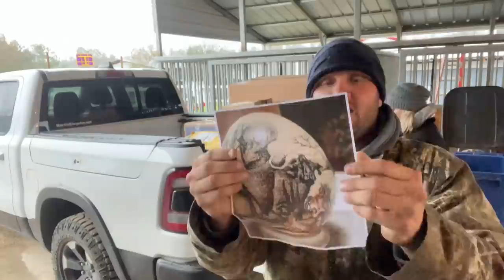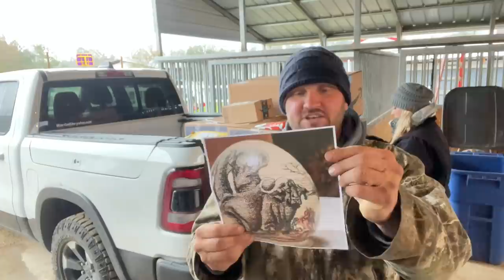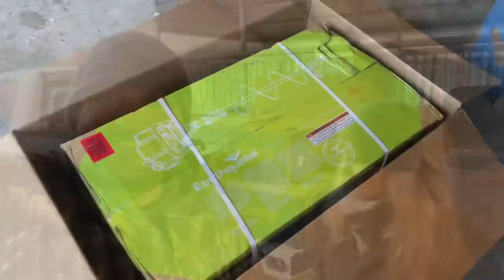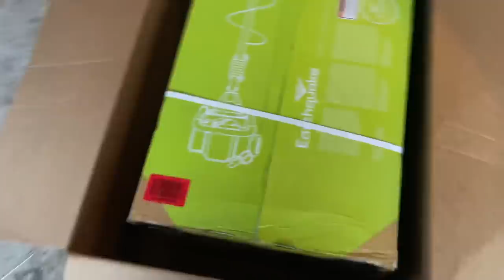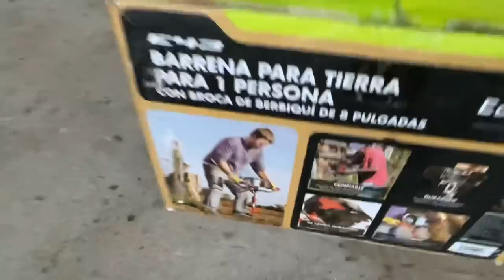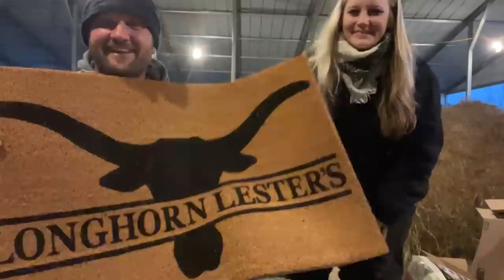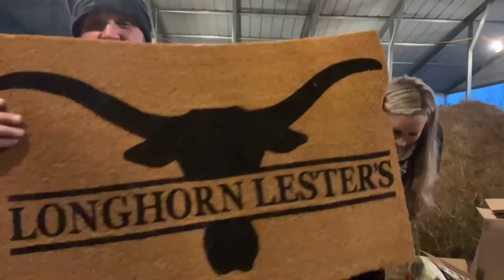Gift and Goodies: The Ring Edition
For once a video where Jami cries more than I do!!!